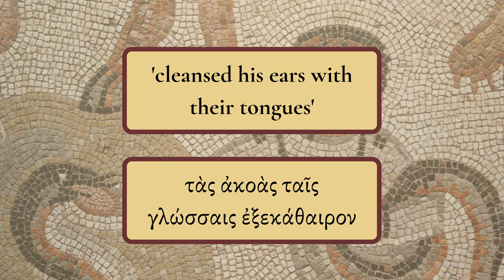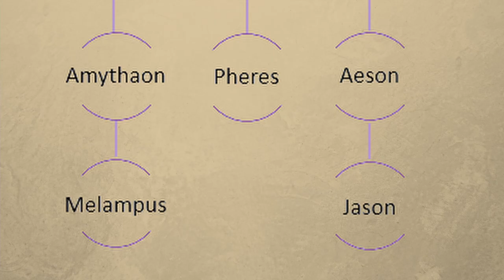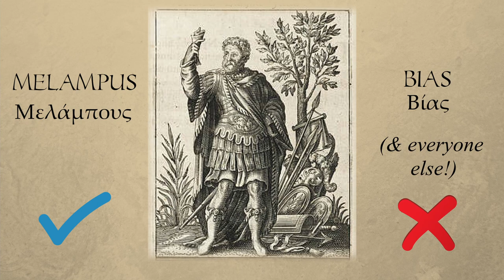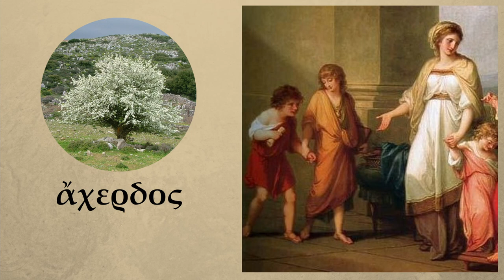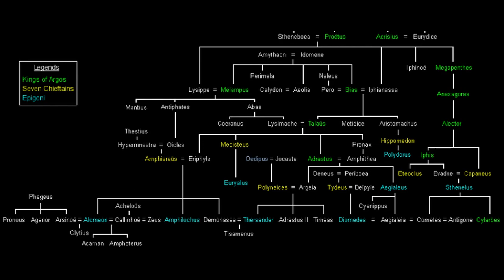The Greatest Prophet in Greek Mythology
Melampus was the first seer, herbalist, medic, worshipper of Dionysus and mixologist in Ancient Greece. He travelled the world, sailed with Jason as an Argonaut and saved Argos from the Bacchae. I can only apologise that the crappy green screen art in my background doesn't do this great man justice (still working on improving it)! 😉🤞

He was directly descended from Gods & Titans, and went from ostracised noble in the land of Pylos, to founder of a dynasty of kings in Argos.

He could talk to animals, see the future, concoct potions, and taught the Greeks to mix their wine with water. His journeys took him across Greece, Egypt, Phoenicia and beyond - where he met and adventured with many incredible figures and Gods. I've mentioned Jason, but also Heracles, Cadmus, Anaxagoras (sometimes called Proteus), Apollo, Helios and Dionysus. He even single-handedly forced off a curse laid upon him by one of the Furies!

He took his family from the brink of a vengeful king, helped his brother and mother, even going so far as to make himself and his brother Bias a king. He helped his uncle reclaim his throne, and was a favourite of my two favourite gods - Apollo & Dionysus!

Melampus is a true unsung hero. He is mentioned only in passing, but his accomplishments more than match those of some of the greatest mythological figures of Graeco-Roman culture. We have fragments of a lost epic about him by Hesiod, and small yet significant stories about him across many writers.

In this video documentary I have tried to piece these stories and fragments together into something I like to think of as a modern Melampodia. An epic tale of his life, spanning continents and generations, showcasing his adventures and powers, talents and achievements.

He embodies the Nietzschean concept of the Apolline-Dionysiac synthesis, something very interesting to me, so I hope you enjoy learning about a mythological hero who may well be new to you!

Sources Used:

Aeschylus - Seven Against Thebes (Ἑπτὰ ἐπὶ Θήβας)
Herodotus - The Histories (Ἱστορίαι)
Hesiod - 'Melampodia fragments' (Μελαμποδία)
Homer - The Odyssey (Ὀδύσσεια)
Hygenus - Fabulae
Ovid - Metamorphoses (Metamorphoseon libri)
Pausanias - Description of Greece (Ἑλλάδος Περιήγησις)
Pseudo-Apollodorus - Bibliotheca (Βιβλιοθήκη)
Robert Graves - 'The Greek Myths' (1955)

Film Clips:
'Jason and the Argonauts', Don Chaffey (1963)